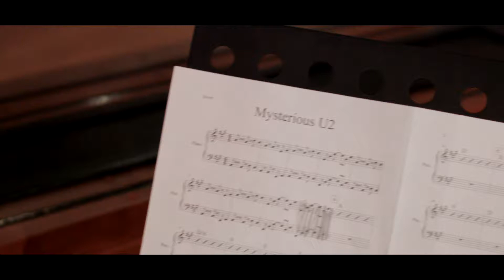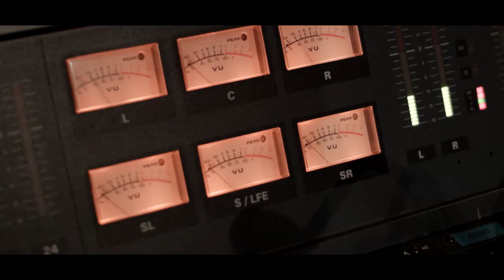"Mysterious Ways" ft Brent Thomas Mills & 9 Dance Band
A classic cover for a classic track!